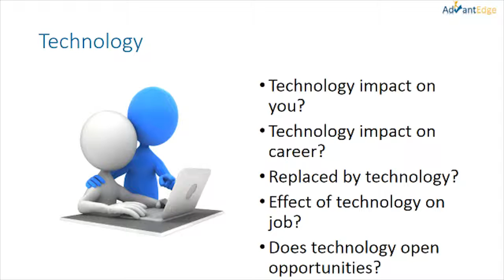PEST Technological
Video coaching for the PEST Technological factois worksheet